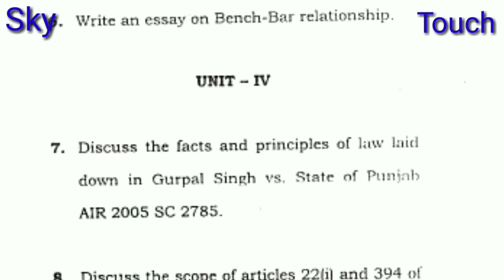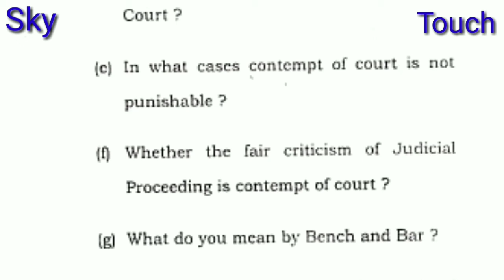LL.B 5 year course 5th SEM / 3 year course 1st sem PROFESSIONAL ETHICS question paper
LL.B 5 year course 5th SEM / 3 year course 1st sem All previois exam paper 2015
Mdu LL.B 5 year course 5th SEM / 3 year course 1st sem All previois exam paper 2015
Kuk LL.B 5 year course 5th SEM / 3 year course 1st sem All previois exam paper 2015
Du LL.B 5 year course 5th SEM / 3 year course 1st sem All previois exam paper 2015
Mdu Previous exam paper LL.B 5 year course 5th SEM / 3 year course 1st sem All previois exam paper 2015
Mdu paper LL.B 5 year course 5th SEM / 3 year course 1st sem All previois exam paper 2015